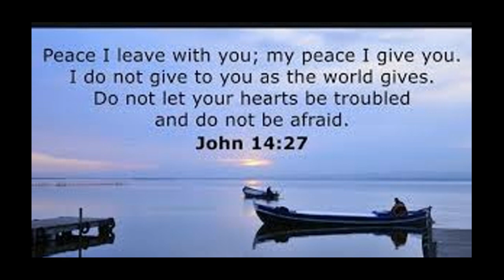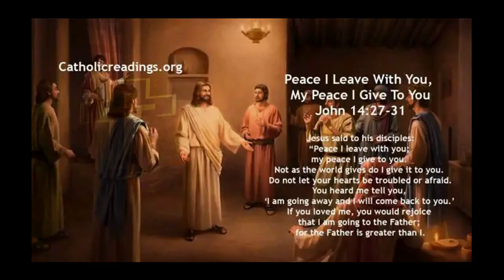APRIL 30 2024 THE GOSPEL